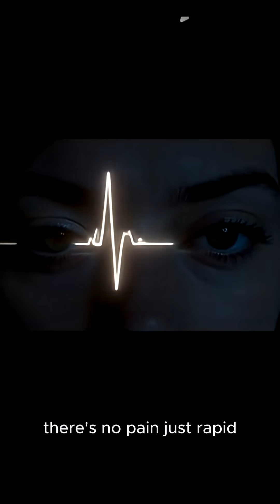How Long Can You Stay Conscious After Decapitation?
It's not instant. After decapitation, your brain may remain active for 2 to 10 seconds.
You might still see, hear, and even think — for just long enough.
Science meets horror.